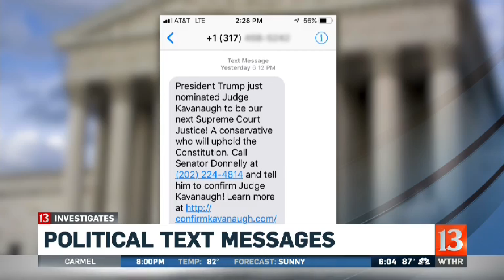Push to confirm Kavanaugh